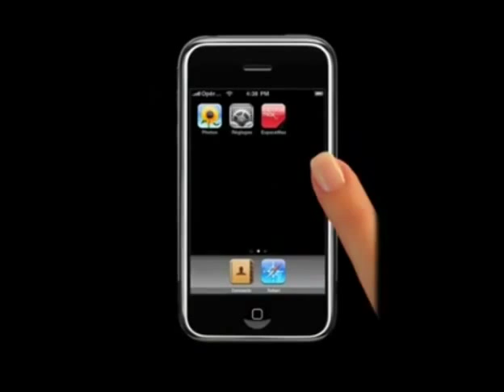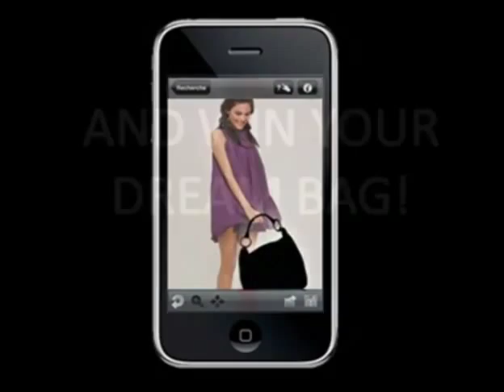Luxury Goods 3DEXPERIENCE Retail Solution by EspaceMax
An immersive, virtual retail experience for french luxury goods retailer, EspaceMax.